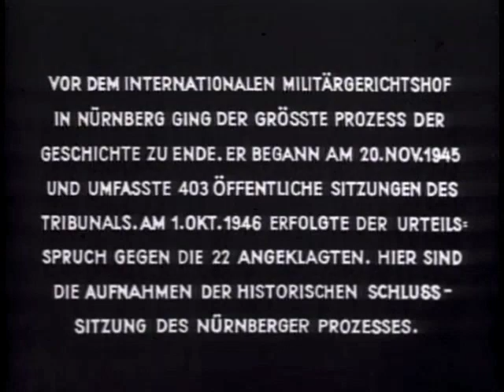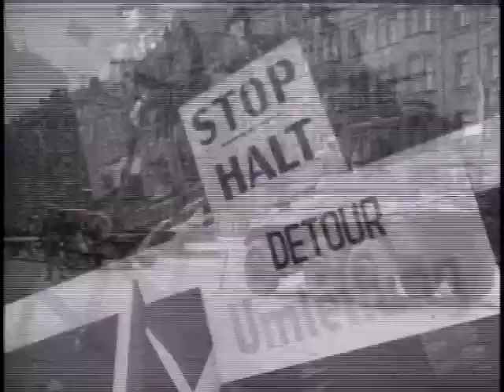Nuremberg Trial Judgement (1946) German Newsreel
German newsreel found in the film archives of the Nuremberg Trial which describes the Judgement at the Nuremberg Trial.